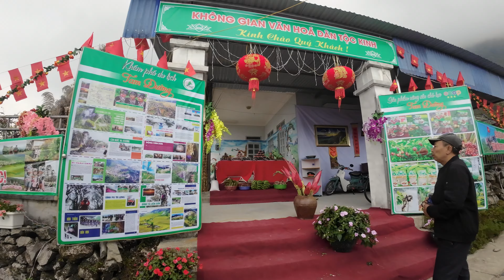Lễ hội các dân tộc, thể thao mạo hiểm "nhảy dù" tại huyện Tam đường Lai Châu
Tuần văn hóa lễ hội các dân tộc, thể thao mạo hiểm "nhảy dù" xã Sì Thâu Chải - Tam đường Lai châu
vào cuối năm 2023

Tuần văn hóa du lịch Huyện Tam Đường - Lai Châu
Tổ chức ẩm thực cộng đồng
Các trò chơi thể thao mạo hiểm dân gian : nhảy dù, kéo co, đẩy gậy, bắn nỏ.
Trình diễn các lễ hội :
- Lễ cưới dân tộc Giáy.
- Lễ Tủ cải dân tộc Dao.
- Lễ nhảy lửa dân tộc Lào.

KẺ LÃNG DU